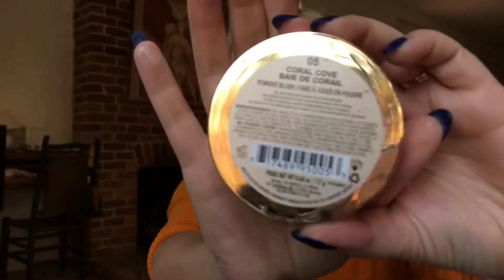FAVES AND HATES FOR DECEMBER 2018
I have been collecting some products to let you know whether they work or not! I have a selection of skincare and makeup products that are amazing and some are not so much!